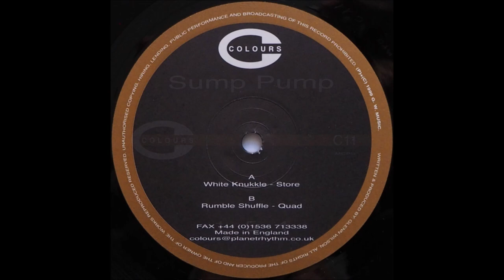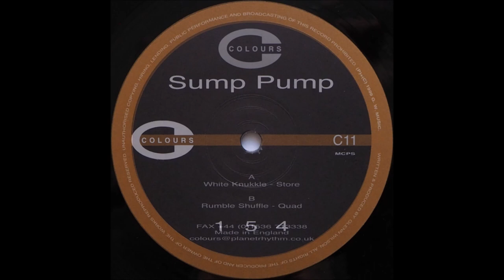Sump Pump - Rumble Shuffle (B1) [C11]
Sump Pump - 154 EP
Label: Colours – C11
Format: Vinyl, 12"
Country: UK
Released: 1999
Genre: Electronic
Style: Techno
TRACKS
A Side
Sump Pump - White Knukkle
Sump Pump - Store
B Side
Sump Pump - Rumble Shuffle
Sump Pump - Quad

*Producer, Written-By – Glenn Wilson